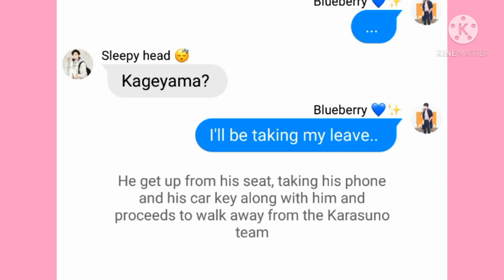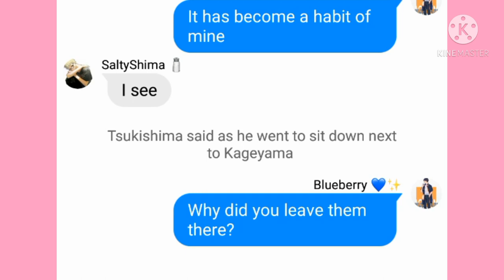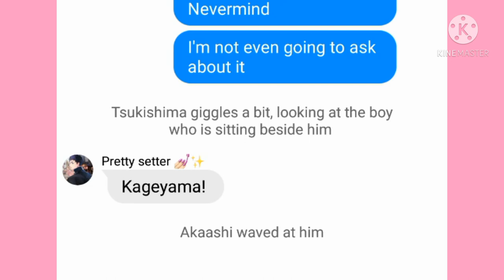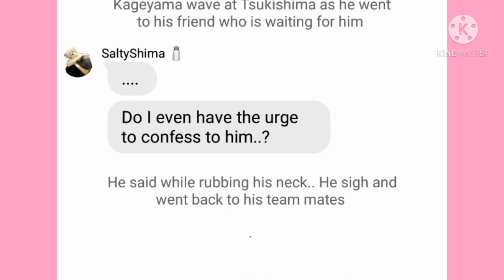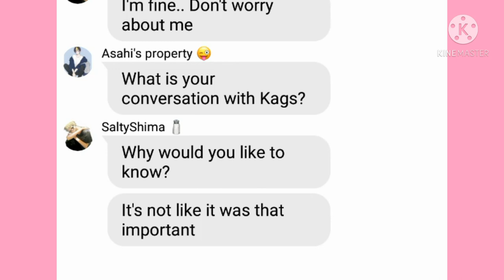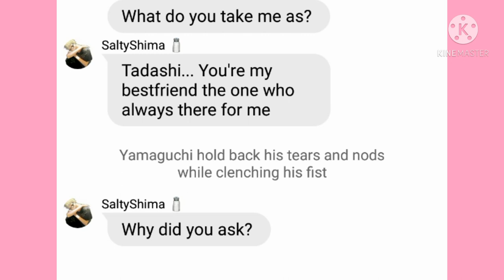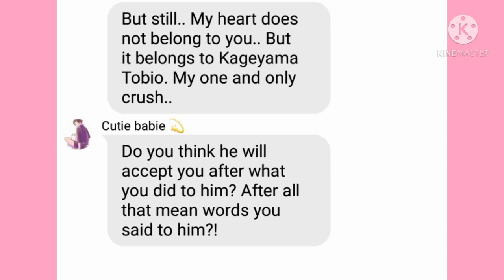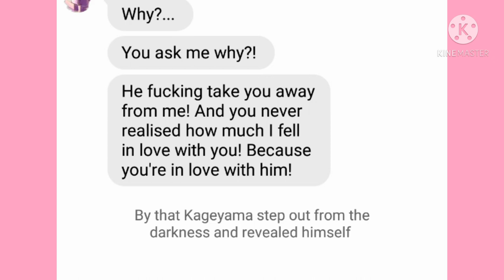The false rumour // part 4 // Tsukikage?